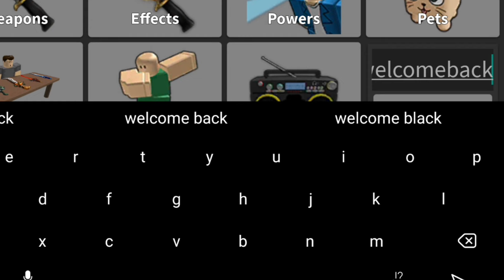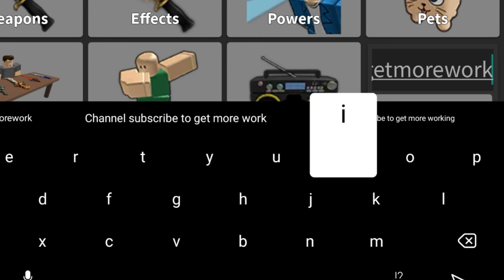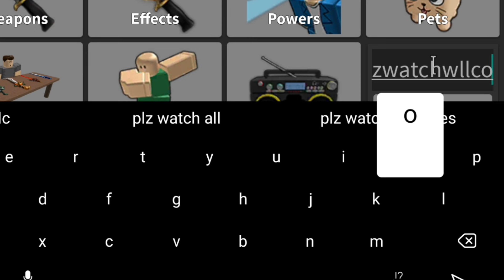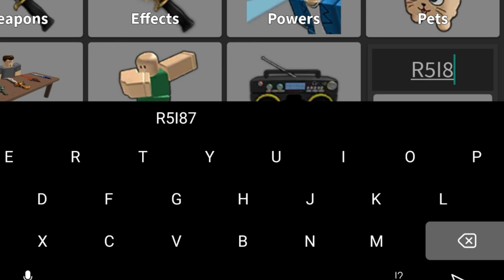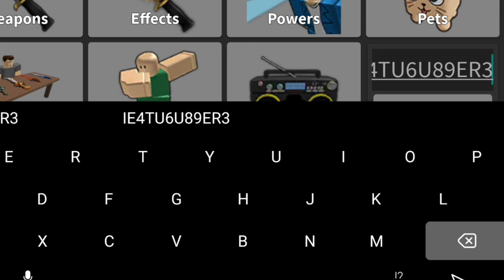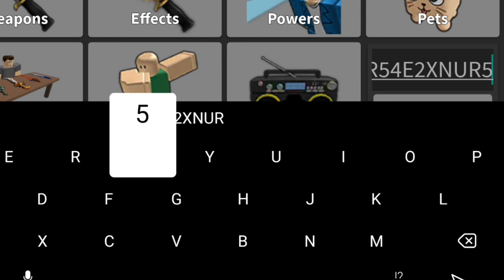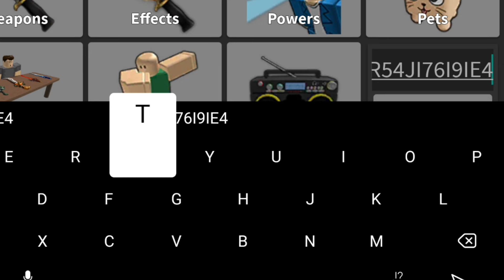⚠️ALL NEW!⚠️MURDER MYSTERY 2 ROBLOX CODES 2024 - MM2 CODES 2024 - MURDER MYSTERY 2 CODES